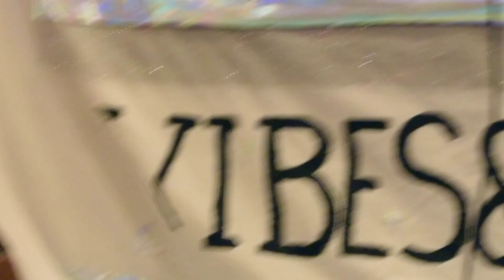"Rules" by Doja Cat - Live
Cover by Clarissa Carter
Performed Nov 3 at Vibes & Vino at Stanford University.

I got the Boss RC-30 looper and have been itching to use it live. Had this song on repeat since it was released and it's perfect for looping!

Also used my Bose lenses in the beginning to help with tempo... these sunglasses are great because you can listen to music with them without anyone knowing!